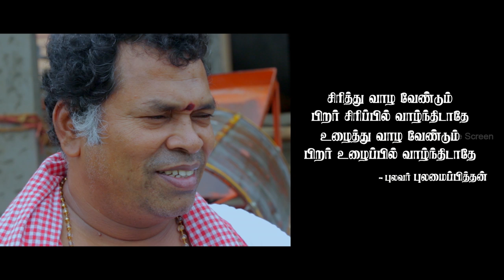Kasu Mela Kasu Tamil Movie | Best Comedy Climax | Mayilsamy | Kovai Sarala | Jangiri Madhumitha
Kasu Mela Kasu is a 2018 Indian Tamil-language dramedy film directed by K. S. Pazhani which stars Shahrukh and Gayatri Rema in the lead roles.

Directed by K. S. Pazhani
Produced by P. Hariharan, B. Udayakumar, P. Radhakrishnan
Written by K. S. Pazhani
Starring Shahrukh, Gayatri Rema
Cinematography Suresh Devan
Edited by Gopalakrishnan

Cast:
Shahrukh as Murali
Gayatri Rema as Myna
Mayilsamy as Periyasamy, Murali's father
Kovai Sarala as beggar and Myna's mother
Nalini as Murali' s paternal aunt
Swaminathan as Murali' s maternal uncle
Lollu Sabha Easter as kidnapper
K. S. Pazhani as Myna's father
Jangiri Madhumitha as Myna's step mother
Sangeetha Balan